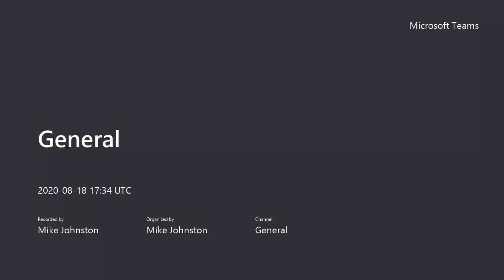Mr. Johnston Meet the Teacher